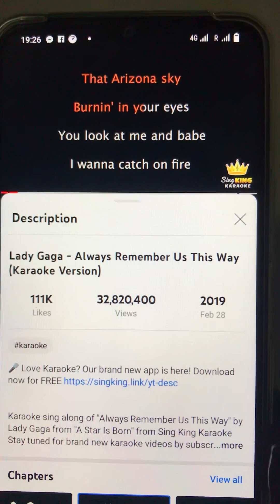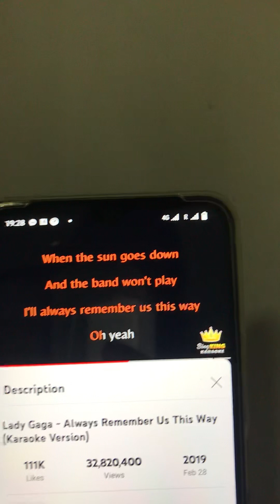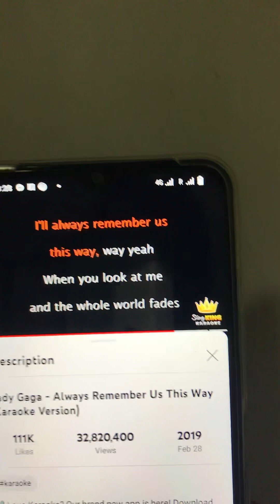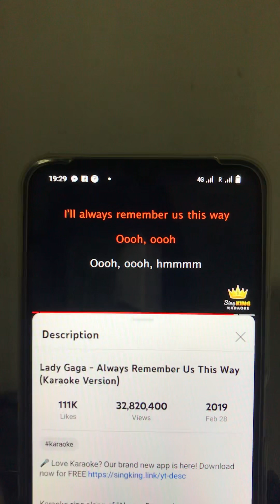Remember us this way Karaoke